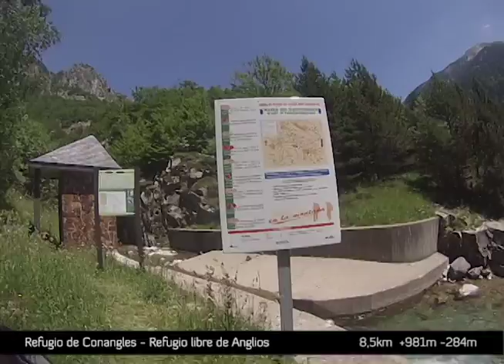Transpirenaica a pie | GR-11 etapas de Conangles a Puen de San Chaime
Etapas de GR-11 desde el Refugio de Conangles a Puen de San Chaime pasando por el refugio libre de Anglios y el collado de Ballibierna